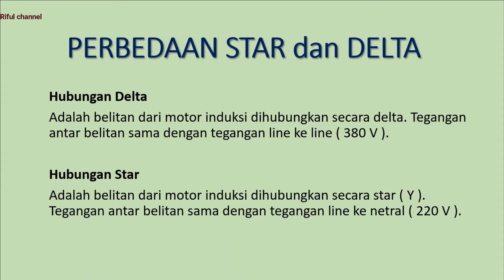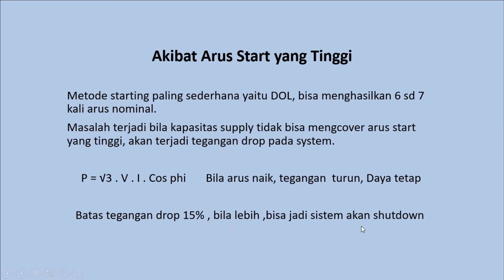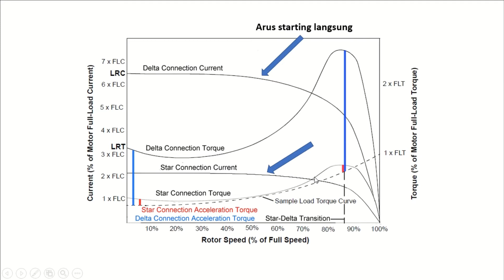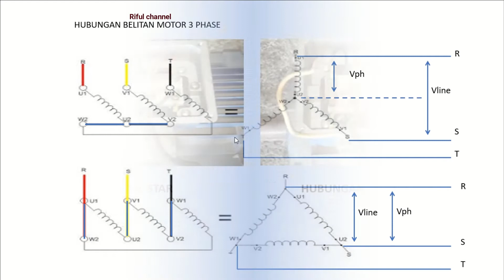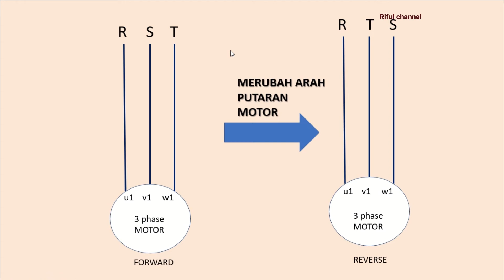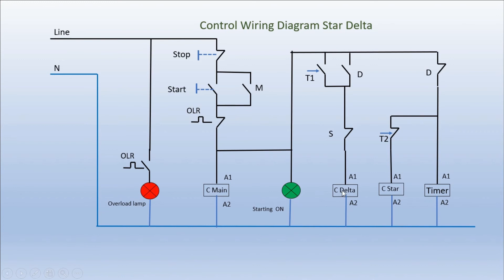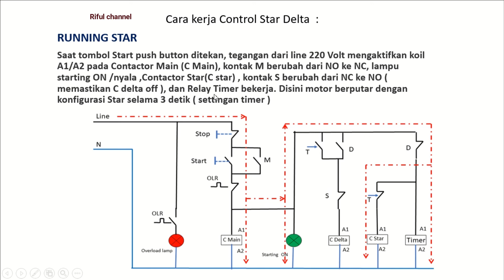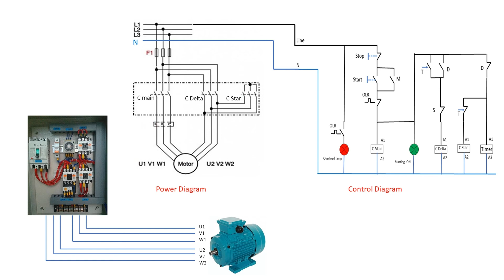Perbedaan Star Delta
Starting motor induksi yang paling populer adalah rangkaian star delta. Apa perbedaan dari hubungan star dan delta ? dan apakah keunggulannya?